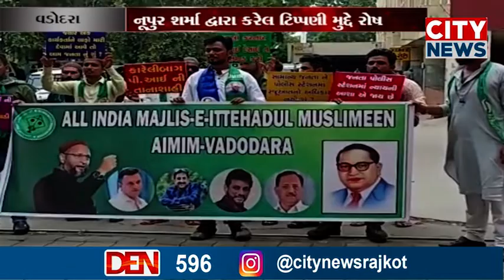વડોદરા : નૂપુર શર્મા દ્વારા કરેલ ટિપ્પણીનો મામલો, મુસ્લિમ સમાજે પોલીસ પર કર્યા આકરા આક્ષેપ